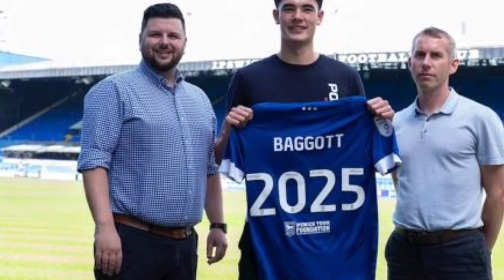Elkan Baggot jajal striker ganas premier league, sebelum tampil di fifamatchday, dan piala AFF2022